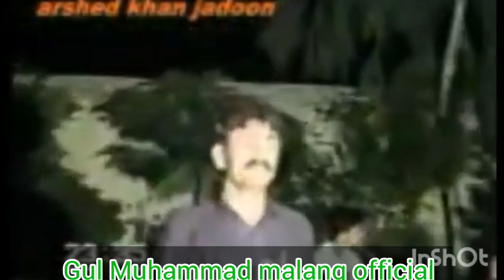poshto new tappey 2023 |Gul Muhammad malang (ګل محمد ملنګ)|poshto new MESRE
poshtodtappey !GulMuhammadmalang(ګل محمد ملنګ)poshtonewtappey2023 poshtonewpoetry javedshahdarmannewpoetry poshtonewsongs2023 awtarnewpoetry poshto tappey !Gul Muhammad malang (ګل محمد ملنګ)poshto new tappey